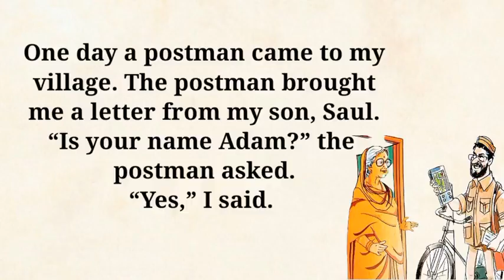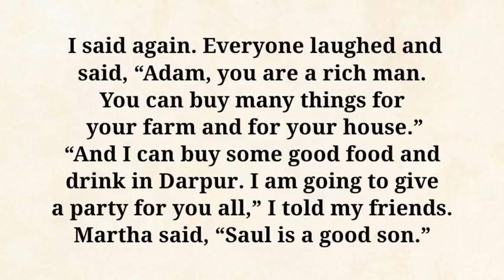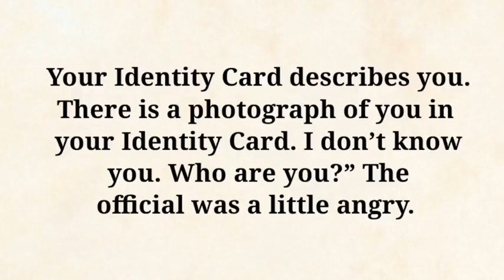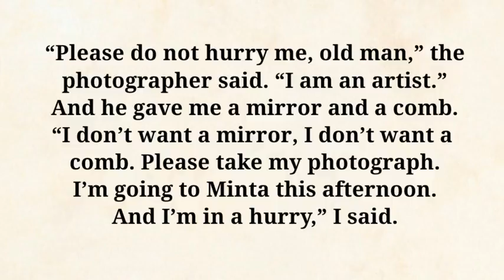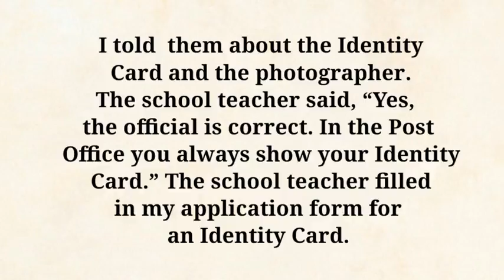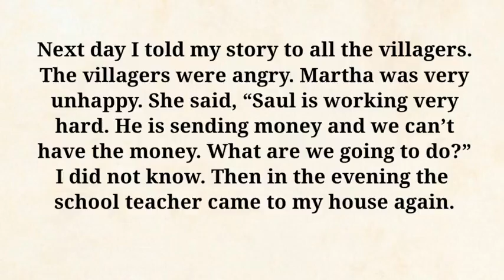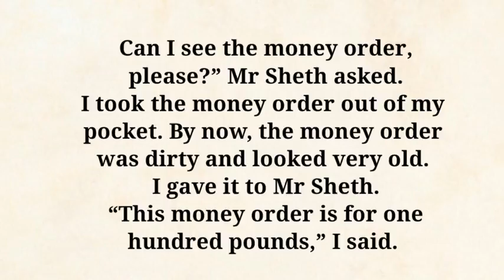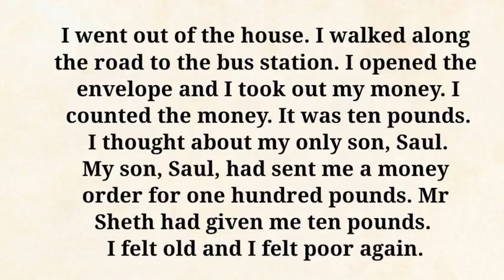Rich man and poor man learn English through story The postman story listen and practice